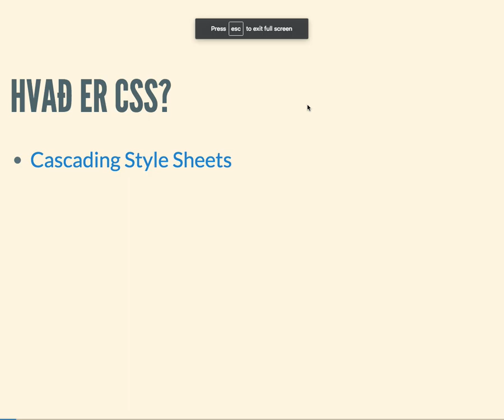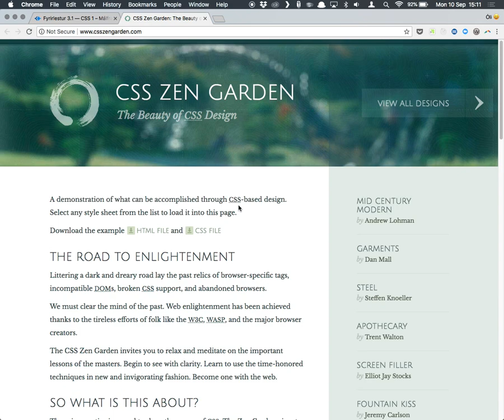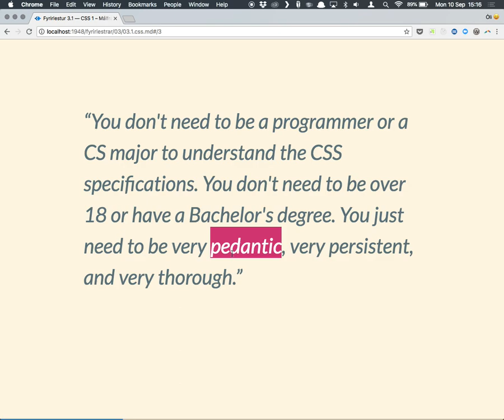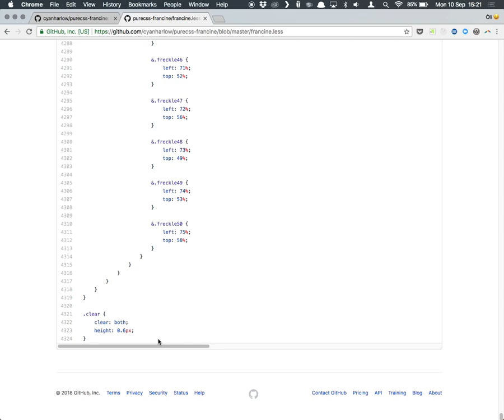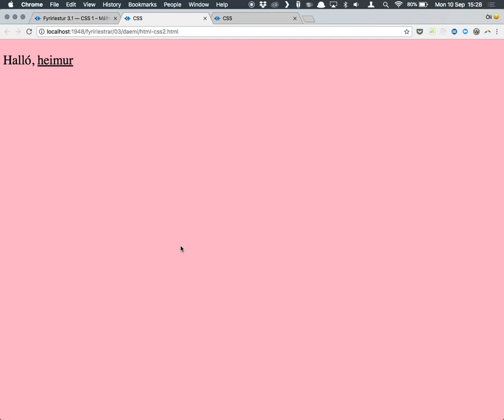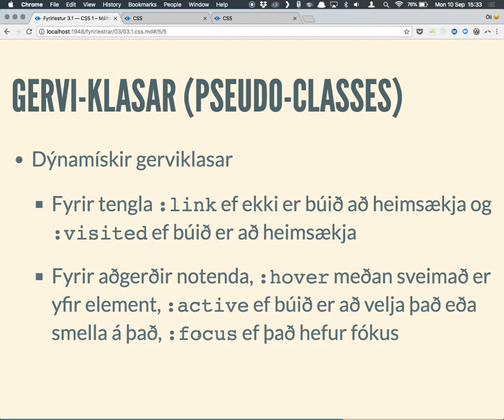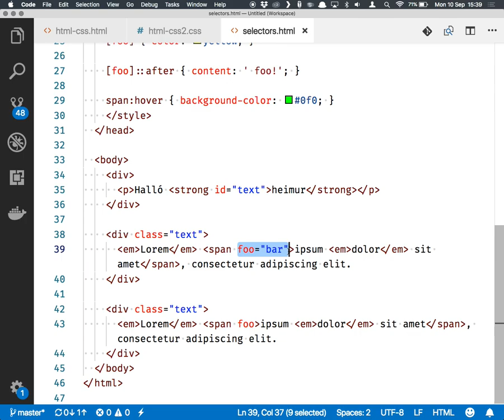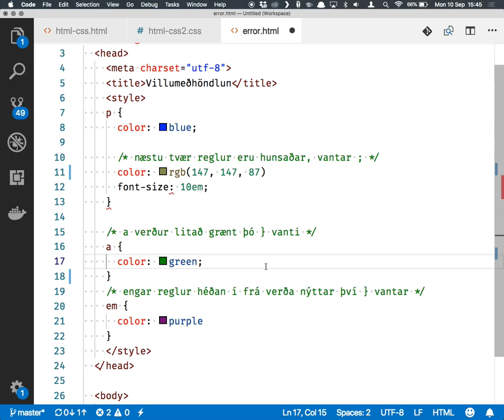Fyrirlestur 3.1: CSS #1 – Málfræði